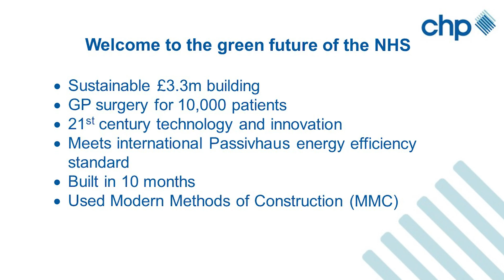Foleshill Health Centre award winning greenest primary care building UK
Foleshill Health Centre the UK’s greenest health centre – a model for the future for the NHS

The award winning £3.3m primary health care centre was completed in June 2021.  The GP team from Coventry and Rugby GP Alliance started seeing patients in mid August 2021.  Practical completion took place during the Covid-19 pandemic – 10 months from the start of the build to a finished facility.

• First UK Passivhaus healthcare building in the UK – Currently awaiting certification
• An example for future sustainable NHS estate design
• Achieved energy performance rating (EPC) A and built to achieve BREEAM Excellent
• A partnership between CHP and Coventry and Warwickshire CCG.
CHP chose the Passivhaus approach for its overall sustainability ethos with low running costs and health benefits
Passivhaus buildings are largely heated by sunlight, people and appliances with a very small heating system for very cold weather and are highly insulated.